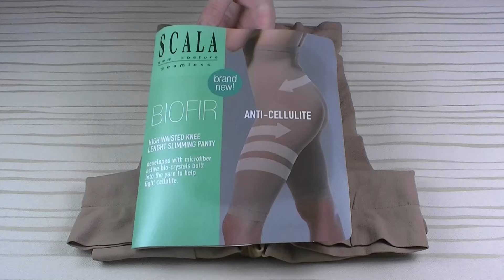Anticelulitidní bemudy Scala 6636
Dlouhé bermudy pod prsa mají efekt tvarující i zeštíhlující. Mají anticelulitidní účinek a tvarují tělo od prsou dolů. Vzhled pokožky se zlepšuje díky lepší dostupnosti kyslíku v kůži. Horní díl bermud je opatřen dvojitým silikonovým páskem, aby nedošlo k sesunutí.   Materiál: 90% Nylon, 10% Elastan, rozkrok 77% Bavlna, 23% Nylon.